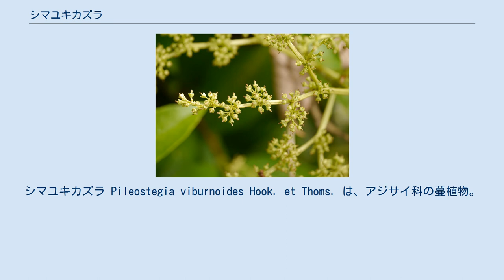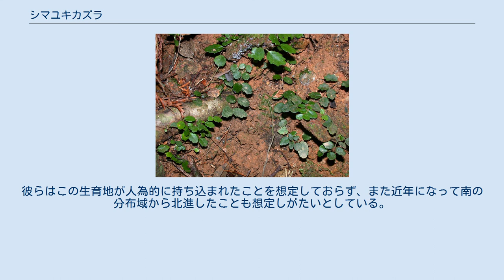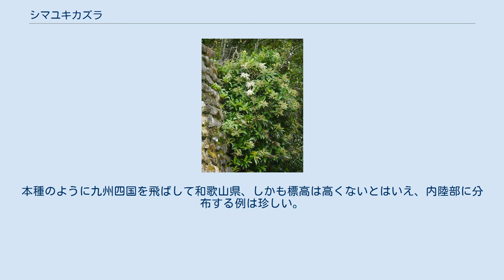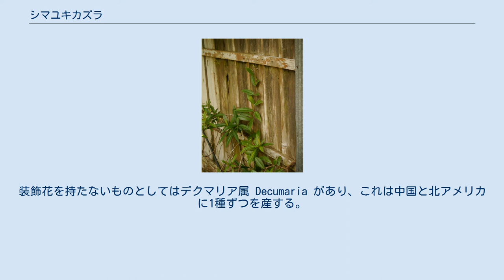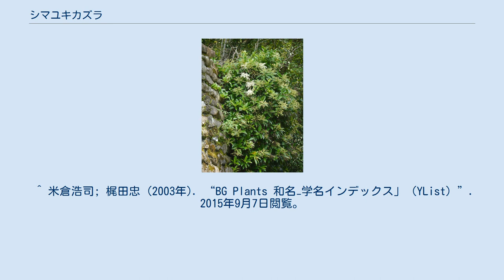シマユキカズラ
シマユキカズラ Pileostegia viburnoides Hook. et Thoms. は、アジサイ科の蔓植物。
花序には装飾花が無く、花には花弁がない。
 常緑性の藤本。
岩や樹木によじ登り、時には高さ15mにも達する。
全株無毛。
茎は褐色から紫褐色で、下面からは気根を多数生じる。
古い茎は褐色から灰褐色になるが、皮目は生じない。
太くなった茎は直径5cmに達する。
 葉は対生、葉柄は長さ1-3cm、紫褐色を帯びる。
葉身は革質で倒披針形から倒卵状長楕円形、あるいは楕円形をしており、長さは6-10cm、時に15cmに達し、幅は2.5-6cmになる。
葉先は丸まり、最先端が小さく突出する。
基部はくさび形か丸く、縁は滑らかだが幼時にはまばらに低い鋸歯が出る。
葉の表面は暗緑色で光沢があり、中脈は僅かにくぼむ。
裏面は色が淡く、中脈ははっきりと隆起している。
側脈は6-12対あって、それぞれその先端は葉の縁には届かず、その前に上に曲がって次の側脈に繋がる。
 ただし葉の大きさに変異が大きく、特に細く若い枝ではある節に長さ2cmの葉があっても、次の節には20cmにもなる葉が出ることがある。
そんな大きな葉の付く節が続いても、また次の節には小さな葉が出たりもする。
花序は円錐状で、枝の先に生じ、長6-15cm、幅10-20cmになる。
花は全て両性花であり、装飾花はない。
個々の花の柄は長さ3-8mm、微小な葉状の付属物が少数着いている。
花筒は円錐形、長さ3-4mm、萼裂片は三角形で長さ1mmほどで、平らに開く。
蕾はほぼ球形。
花弁は卵形で白いが、先端で互いにくっつきあって帽子のような形になり、開花の際には全部がまとまって脱落する。
従って開花時の花は花弁がない。
雄蕊は12-15本あり、淡緑の花盤の縁に並ぶ。
花糸は長さ4-5mm、波打つように曲がっており、先端の葯は淡黄色で卵形、長さ0.5mm。
子房は半下位。
果実は倒円錐形で長さ3-4mm、種子は1mmほど。
 和名については琉球の島嶼に生えるユキノシタ科（旧）の蔓植物の意味であろうとの声もある。
 日本での分布は琉球列島では奄美大島以南の主要な島にあり、飛び離れて本州は和歌山県に分布する。
国外では台湾、中国からヒマラヤにも産する。
 山地森林に見られる。
最初は地表を這い回ることが多く、次第に岩や樹幹に這い上がる。
地表を這う時には茎は細くそこに生じる葉は小さい。
普通は長さ2-6cmで、先端が丸いことが多い。
 本種が和歌山県で発見されたのは1979年であり、瀬戸がこれを本種と同定した。
その花を確認して報告が行われたのが1981年である。
その生育地は本宮町で和歌山県とはいえ奈良県境に近い地点であり、標高110-150mの地域である。
現在の生育地はスギの植林となっており、本種はスギの木によく這い上って開花している。
更に付近の一部に自然林が残っており、岩壁があり、アラカシやツブラジイなどの樹木があり、本種はこの岩壁や樹木にも上って開花している。
瀬戸らはこのような状態が本来のものであろうとしている。
彼らはこの生育地が人為的に持ち込まれたことを想定しておらず、また近年になって南の分布域から北進したことも想定しがたいとしている。
また、9月になると花序が枯れ始めるのが観察されており、また昨年の花序の枯れ枝にも結実の跡が見られないことから、本種はこの地では結実はしないのではないかと見ている。
それ以降、この地域以外で本種が発見されておらず、2001年の和歌山県のレッドリストでは現状に変化はなく、ただし植林であるので伐採などでの影響が懸念されるとしている。
なお、この生育地は2015年現在でも健在であり、2015年9月4日付の地元紙「紀伊民報」で花の写真とともに紹介されている。
 和歌山県は例えばシラタマカズラのように琉球列島に分布する植物の北限となっている例が少なくないが、それらは大抵四国と九州の南部にも分布があり、また、海岸線沿いに生育する例が多い。
本種のように九州四国を飛ばして和歌山県、しかも標高は高くないとはいえ、内陸部に分布する例は珍しい。
 シマユキカズラ属は東アジアからヒマラヤにかけて3種ほどがあるが、日本には本種のみが知られている。
 イワガラミ属に近縁とされる。
違いとしては装飾花を持たないことが挙げられる。
装飾花を持たないものとしてはデクマリア属 Decumaria があり、これは中国と北アメリカに1種ずつを産する。
ただしこの属では7-1...